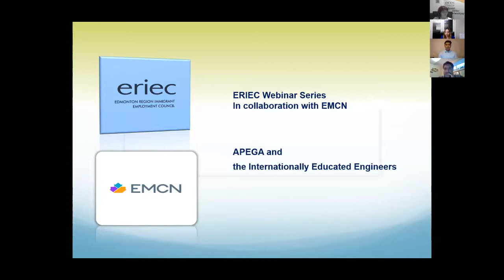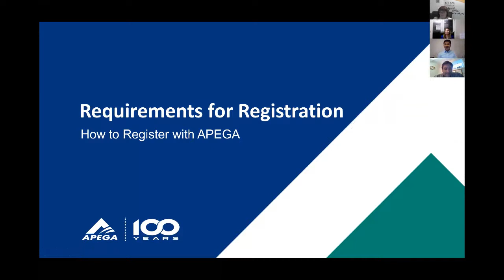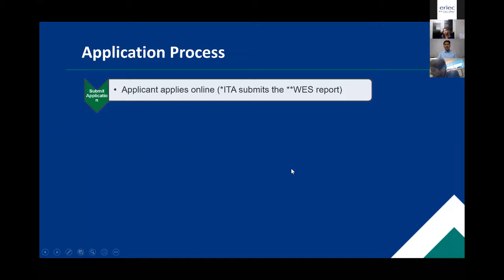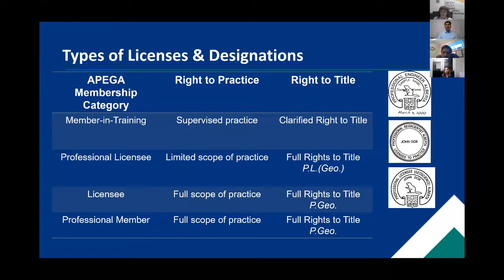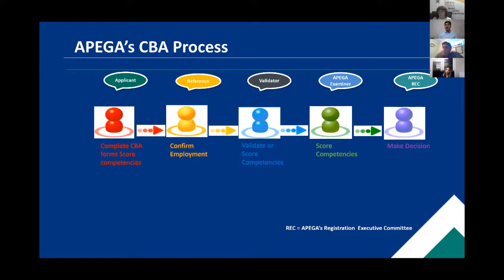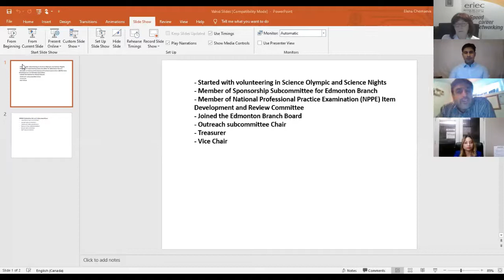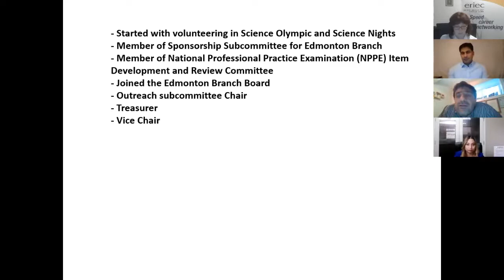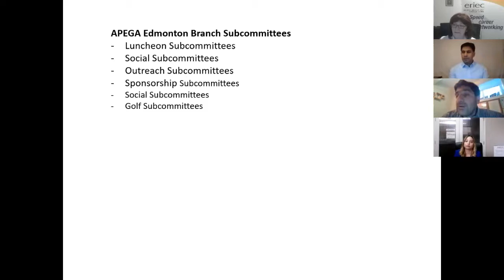APEGA presentation Oct 22, 2020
Provided by Enayat Aminzadah, International Qualifications Officer with APEGA, provided to ERIEC and EMCN clients on Oct 22, 2020